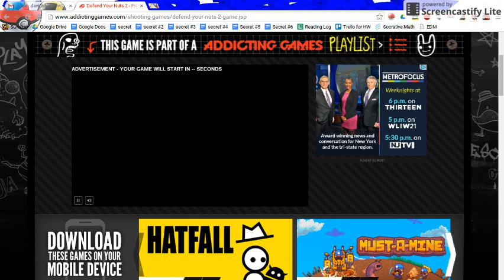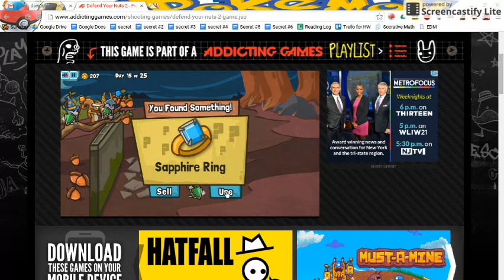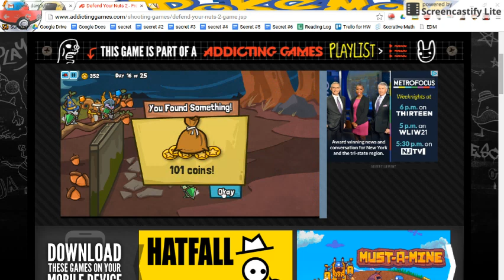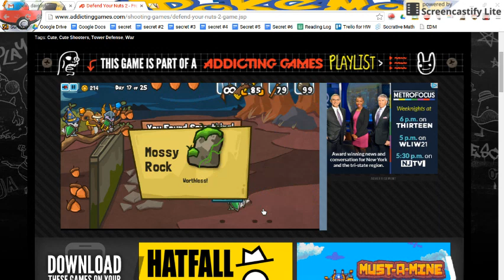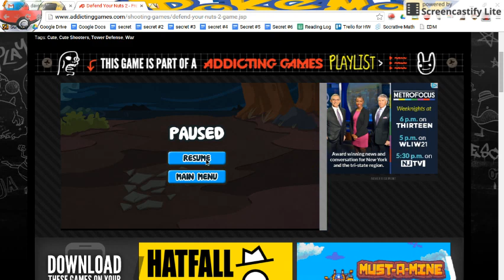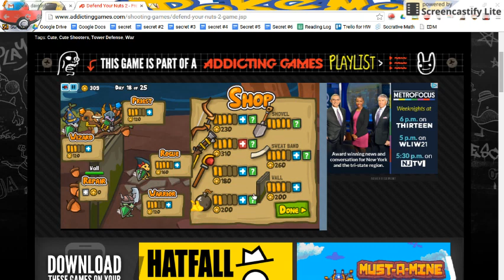Defend Your Nuts 2 Part 4